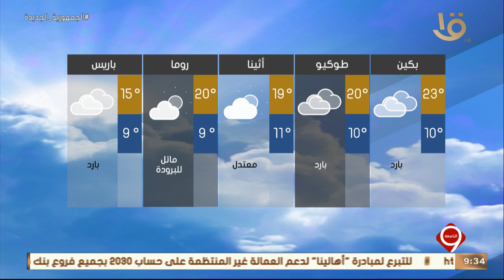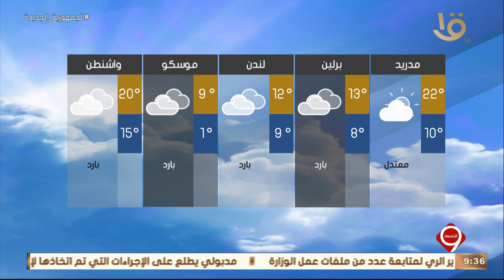نشرة التاسعة | "الأرصاد": طقس الجمعة مائل للدفء نهارا بارد ليلا على أغلب الأنحاء